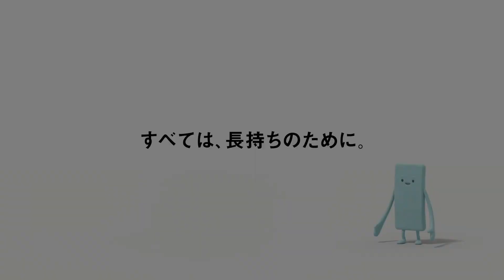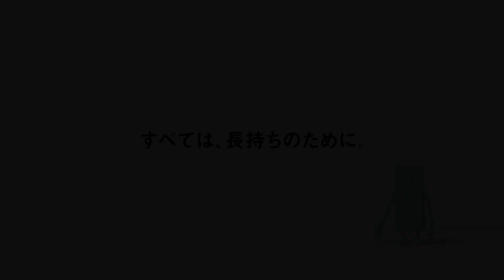OPPO A58 5G - Confirm & Full Specs | Price | Design | Launch Date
Doston, OPPO is going to launch their next smartphone OPPO A58 in India soon. In this video, we are going to checkout OPPO A58 specs and features. we will talk about OPPO A58 5G performance, OPPO A58 5G camera, OPPO A58 5G display, OPPO A58 5G design, OPPO A585G battery same for OPPO A58 5G launch date in India OPPO A58 5G hands on. i hope you will like the video

Display
Size
6.56 inch 90Hz
Resolution
1600 x 720 Pixel
Aspect Ratio
20:9
Corning -
Gorilla Glass

Camera
Dual Rear Camera
50 + 2 MP
Front Camera
8 MP

RAM
4/6/8 GB
ROM
128/256 GB
SD Card
Yes

Processor
CPU
2.0 GHz Octa -core
Chipset
Dimensity 700
OS
Android 13
GPU
Mali G57

Battery
Charger
33w Fast Charging
Battery Size
Li-Po 5000mAh